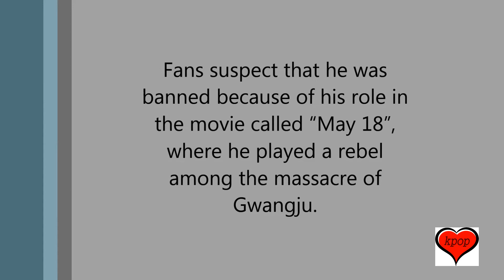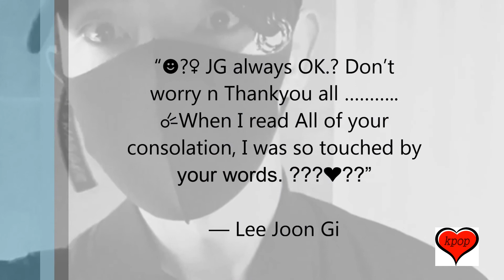Lee Joon Gi Was Blacklisted By The Former South Korean President